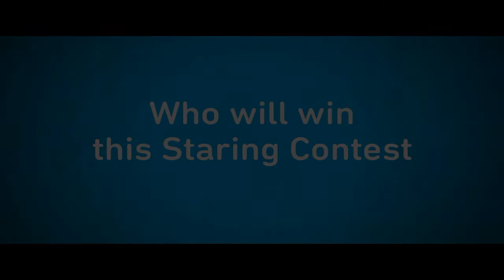Mayhem vs. CooleoGUY Teaser Trailer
The most epic battle you will ever see between two small youtubers Mayhem vs CooleoGUY the stream will take place at 3pm eastern time.